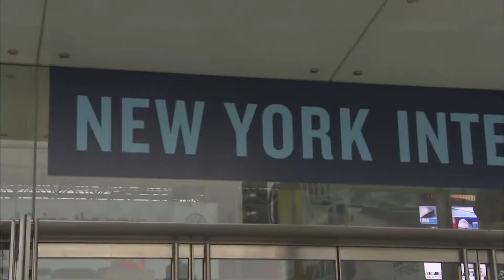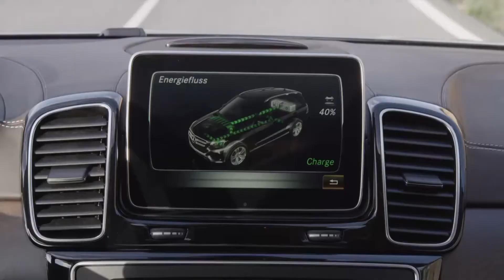Première GLE in New York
Tuscaloosa Alabama, Verenigde Staten. Dat is de geboorteplaats van de nieuwe GLE, voorheen de M-Klasse. Onderweg door het halve land om te eindigen met een grootse onthulling tijdens de  2015 New York Auto Show. De markt voor SUV's is nog nooit zo populair geweest en met de nieuwe GLE weet Mercedes-Benz zich verzekerd van een sterke speler.